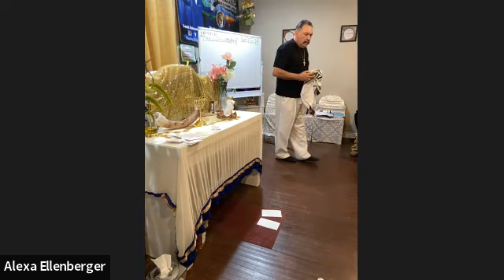PROPHETIC SCHOOL 2022 | "THE GIFT OF PROPHECY" | "SPIRIT OF DIVINATION"// PROPHET RUBEN ANGEL VALLES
FOR PROPHETIC PRAYER OR 1 ON 1 COUNSELING:
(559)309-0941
TO SUPPORT THIS MINISTRY AND HELP US
CONTINUE TO REACH PEOPLE ALL AROUND THE WORLD CONNECT WITH:

*TO SOW WITH CHECK, PLEASE MAKE OUT TO:
WINDOW OF HEAVEN          [OR]       RUBEN VALLES
JOIN PROPHET RUBEN ANGEL AT [HOUSE OF MIRACLES]
EVERY SATURDAY OF THE MONTH IN FRESNO, CA @ 11:00 AM
*100% PROPHETIC* *FREE* *FREE LUNCH* *BILINGUAL*

PARA PROFETICO ORACION Y/O [1 ON 1] ASESORAMIENTO:
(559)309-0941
ÚNASE AL PROFETA RUBEN EN LA CASA DE LOS MILAGROS
CADA SÁBADO DEL MES A LAS 11:00 AM [EN FRESNO, CA]
*100% PROFETICO* *GRATIS* *GRATIS COMIDA* *BILINGUE*
PARA APOYAR ESTE MINISTERIO Y AYUDARNOS A
CONTINUAR LLEGAR A PERSONAS DE TODO EL MUNDO CONÉCTATE CON:

*PARA SEMBRAR CON CHEQUE, FAVOR DE HACER:
WINDOW OF HEAVEN            [O]         RUBEN VALLES
MANTENTE CONECTADO:
PROFETA RUBÉN FACEBOOK: